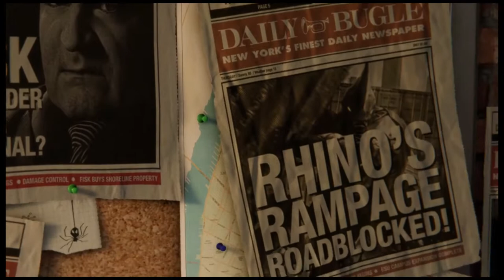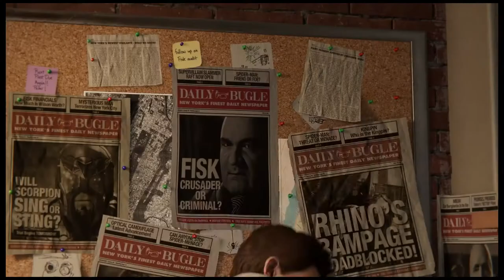Spiderman Ps4 - Huge s/o to my Cousin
-Can we get 5 likes?